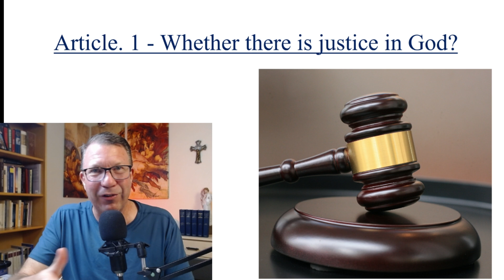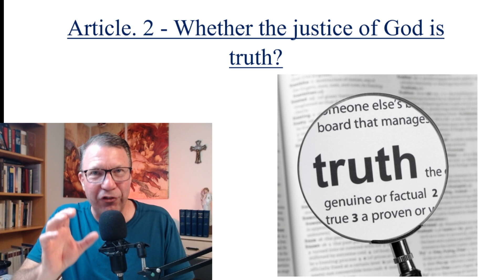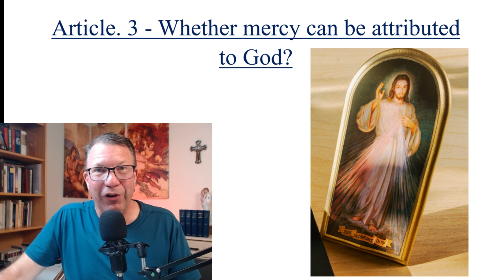Wake Up with the Summa- ST 1,21- The Justice and Mercy of God- St. Thomas Put Them Together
In Question 21 of the Summa Theologica St. Thomas does something very interesting- rather than devote a question on God's Justice and another on God's Mercy, he rather puts them together in the same question.  There is a good reason for this, as is explained in this video.  Also, there are two key words typically associated with God's Justice and Mercy that are surprisingly not mentioned.  Hope you enjoy!
Please consider supporting this site so I can continue creating more videos here on Wake Up with the Summa!  Thank you in advance.